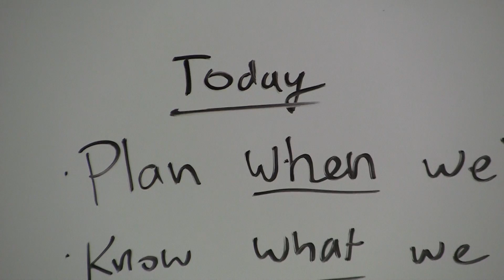Student Global Leadership Institute Follow-Up (Punavision - June 2013)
For the past three summers Punahou has hosted the Student Global Leadership Institute, a program that brings together high school students from around the world to collaboratively explore global issues.  At the end of the program, each school designs a project to work on during the subsequent school year.  Punavision caught up with last summer's Punahou group to check on the status of their project.

Produced & edited by Lauren Day '13